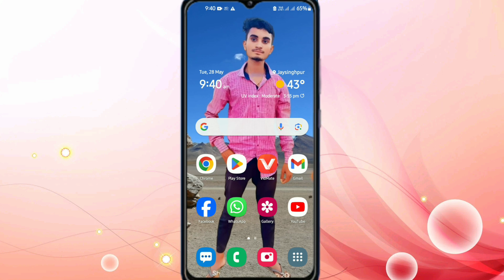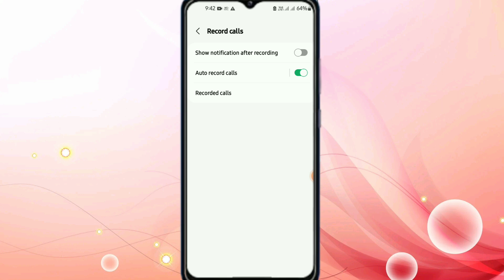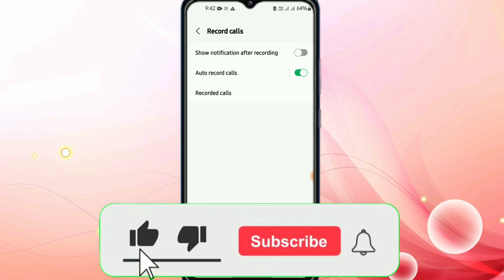Samsung mobile me auto call recording kaise chalu kare || samsung auto call recording setting